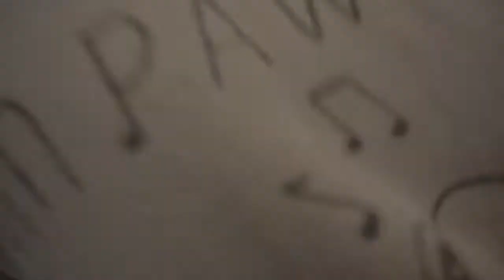mga laagan nasaag sa MARAGUSAN | BISAYA VLOG 090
Apreseyt!!!

Francis Charles Miranda

INTRO
DO YOU BY TROI BOY
BG MUSIC
OUTRO
STICK TOGETHER (INSTRUMENTAL VERSION ) ELIAS NASLIN

CREDIT'S TO ALL OF YOU😊

SUPPORT THE LOKALS MGA ILONG

Prk. Sunshine2 Visayan Village Tagum City

"Apreseyt ang tanan madawat bsag ginagmay"😊